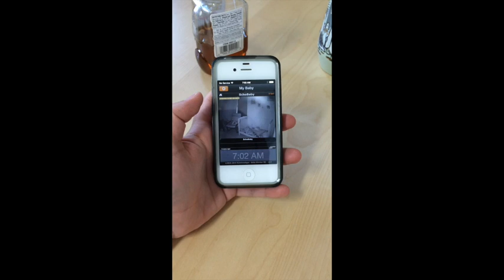Schofield April 2014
This video is about Schofield April 2014